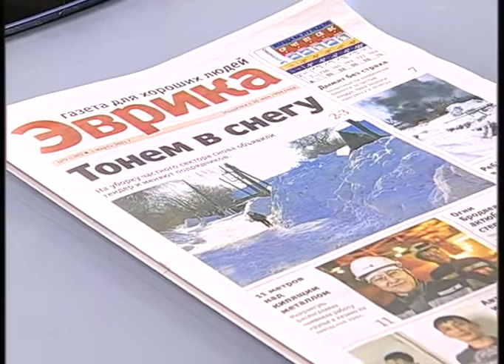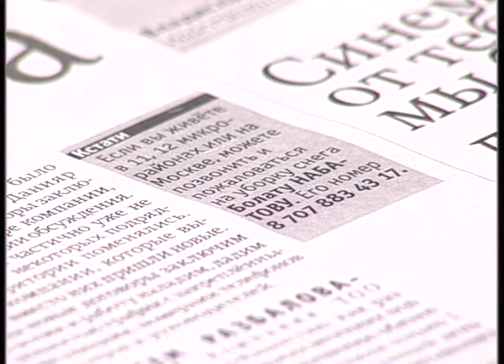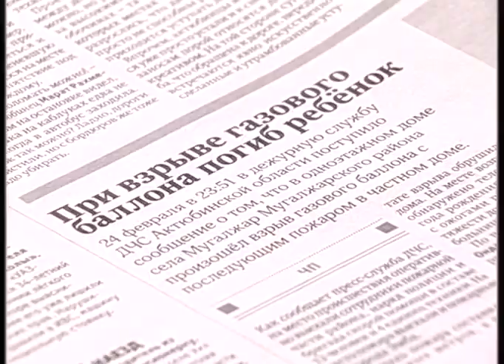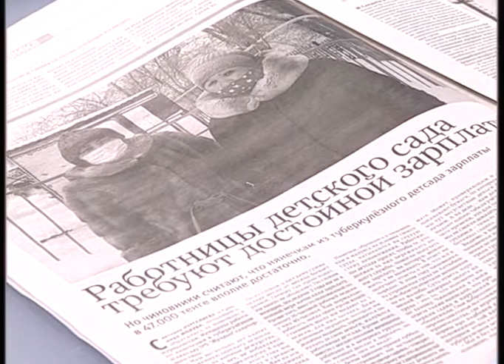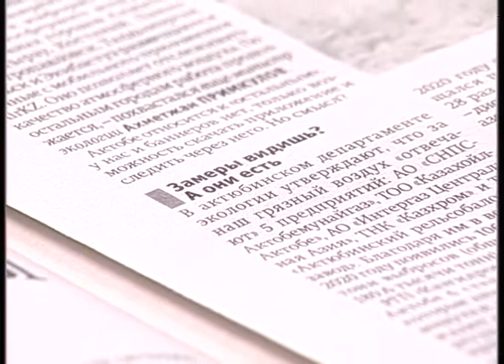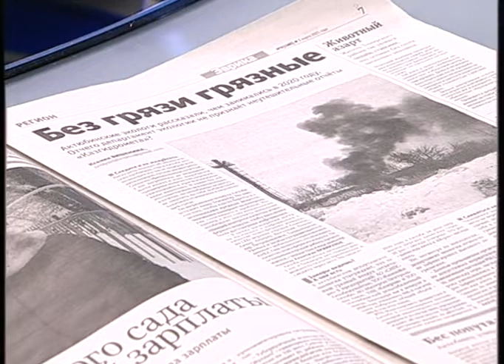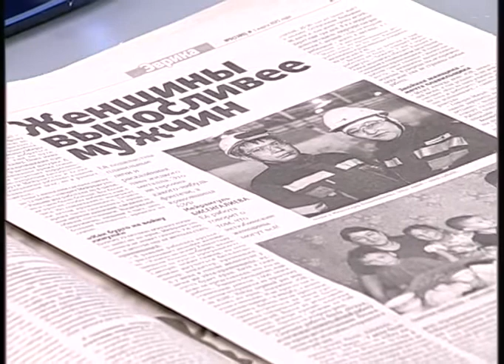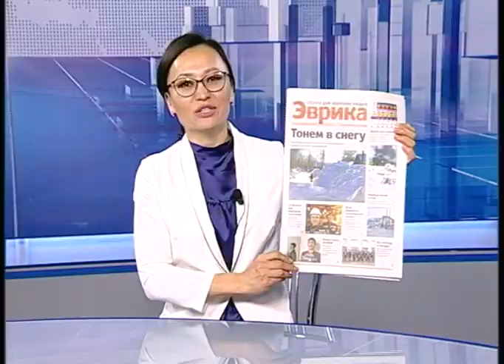Из первых рук (Рика ТВ) от 3 марта 2021 года